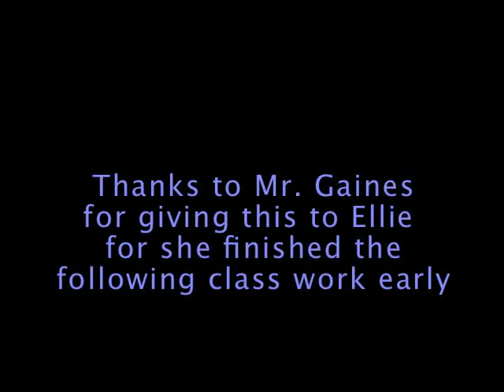The Applicant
The media that was already videotaped was given to me as a time filler in my MultiMedia Academy class. I edited this in 2013. These people who acted are great! I hope you enjoy!